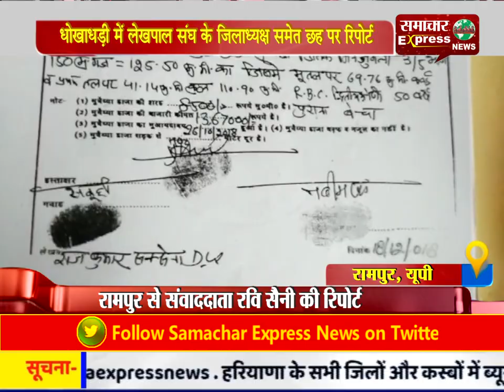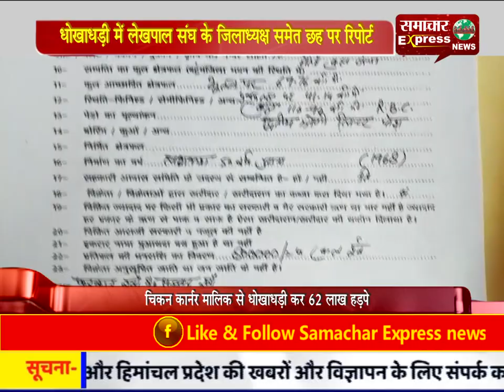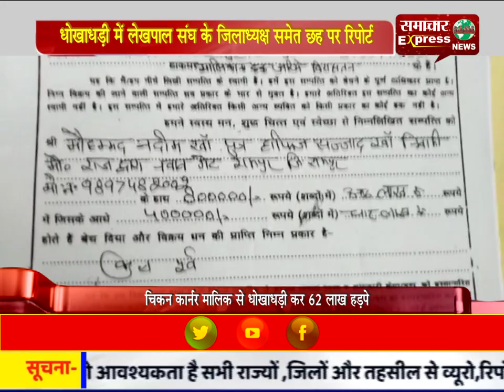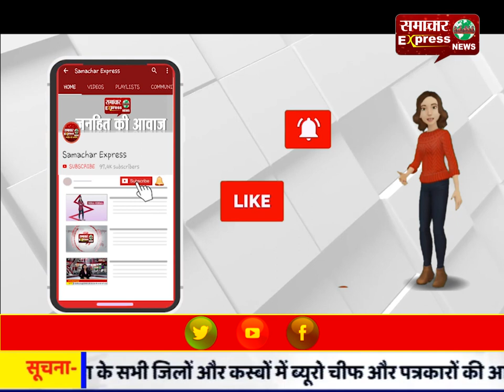धोखाधड़ी में लेखपाल संघ के जिलाध्यक्ष समेत छह पर रिपोर्ट